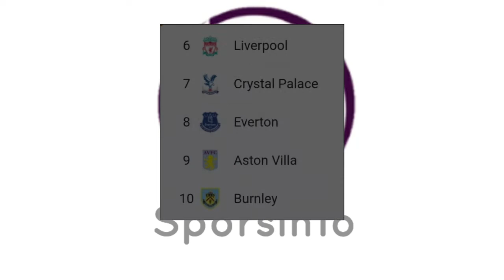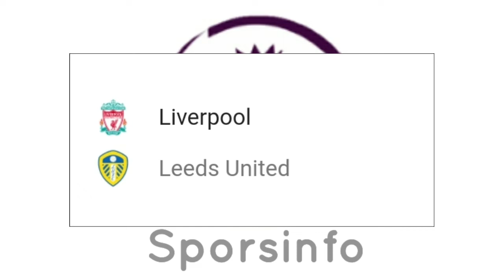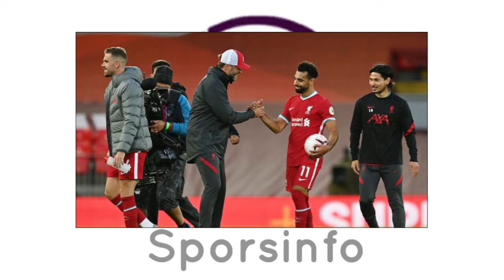English Premier League 2020-21 week one results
epl2020-21